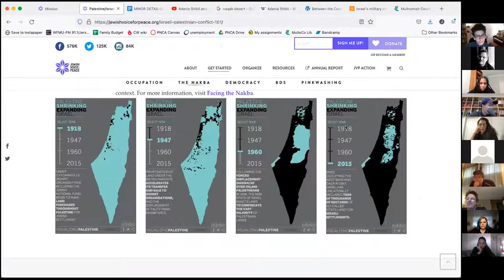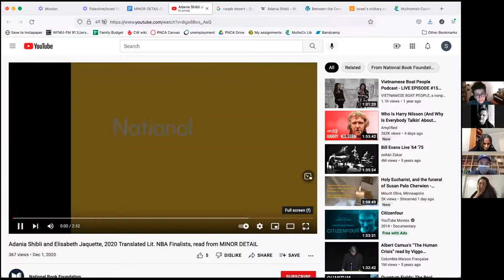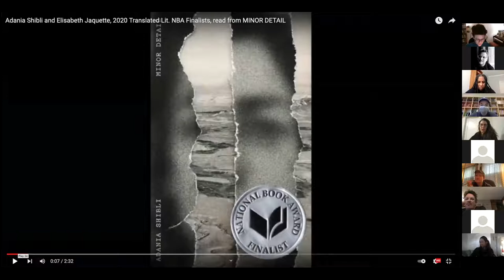Conversation between Sara Jaffe and Poupeh Missaghi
Conversation between Sara Jaffe and Poupeh Missaghi about A Minor Detail by Adania Shibli